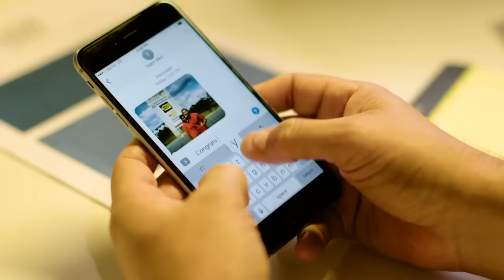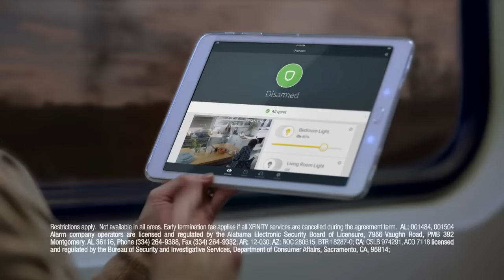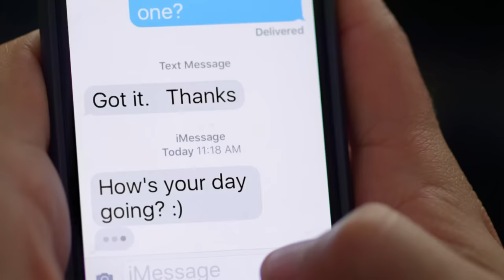Utah at BYU 1-13-17 720p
with ads..